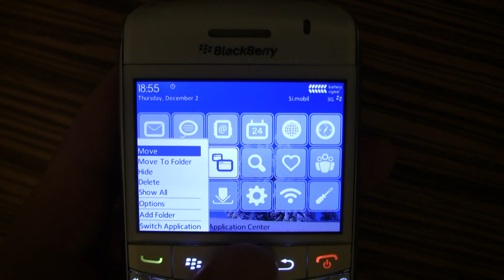HedoneDesign SnowFlake theme for BlackBerry Smartphone Devices